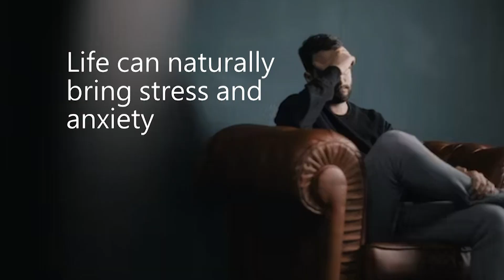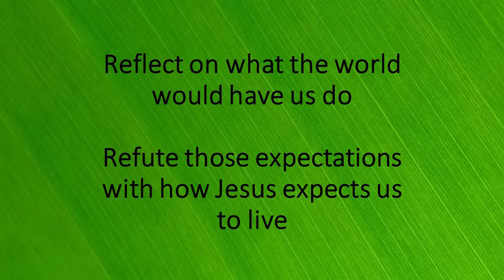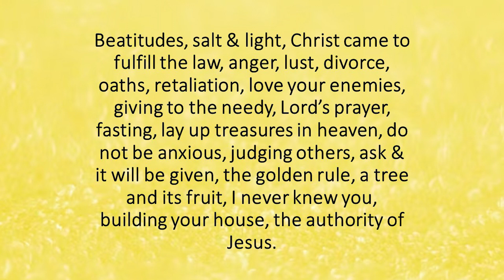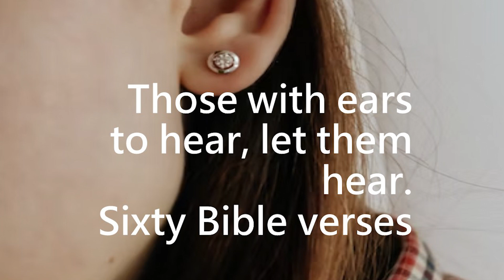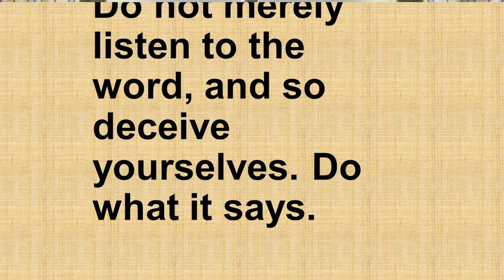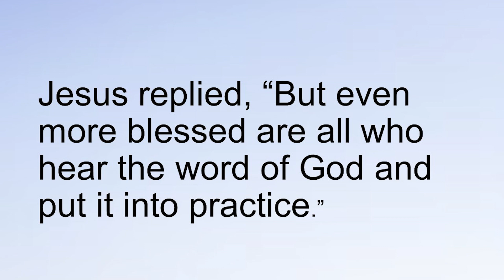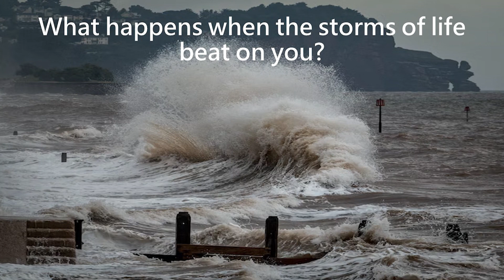Sunday Morning 7 23